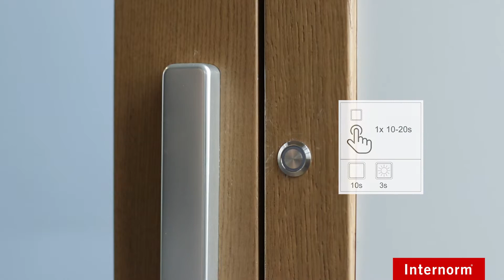8. Hebeschiebetür Comfort Drive - Kindersicherung deaktivieren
Internorm-Hebeschiebetüren erhalten Sie auf Wunsch mit Comfort Drive. Der elektrische Antrieb sorgt für ein bequemes Öffnen und Schließen Ihrer Hebeschiebetür.